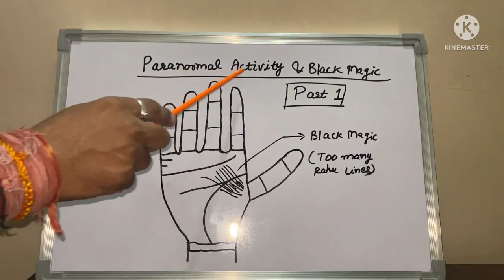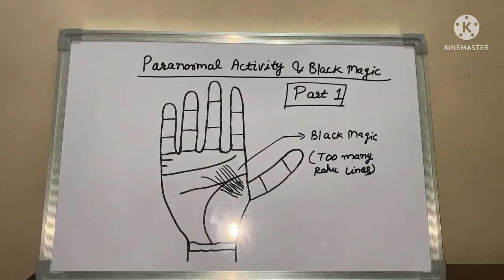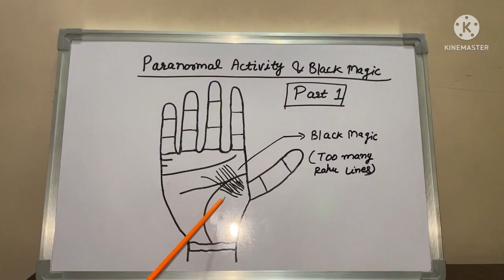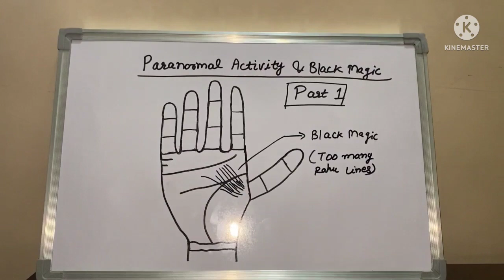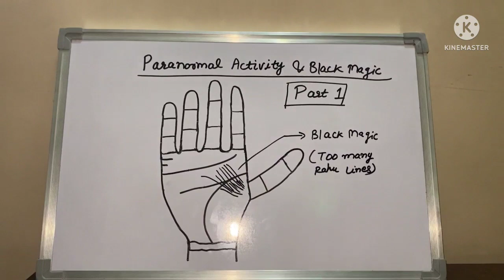हाथ में राहु रेखा देखकर पता करें की आप पर ब्लैक मैजिक हुआ या नहीं? Remedies of Black Magic Part-1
Black Magic and Paranormal Activities and remedies of Black magic part 1
Through your palm lines you can see whether black magic is done or not.

palmistry reading
palmistry for beginners
palm reading male
palm reading female
palmistry healer
palmistry basics

Friends if you want palm prediction, please call on : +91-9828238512
I am Changing the life of the people in a positive direction by helping and guiding them through my special skills and abilities in the field of Palmistry, Face Reading, Spiritual Healing, Karma Theory, Spirituality and Dream Interpretation